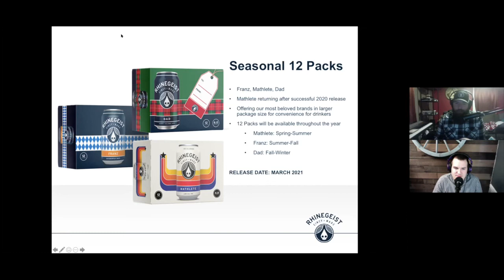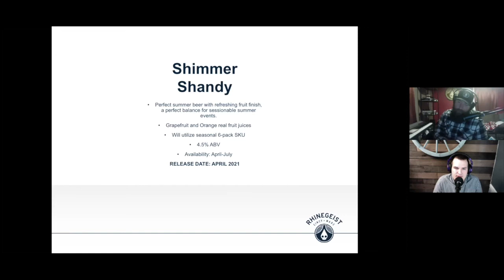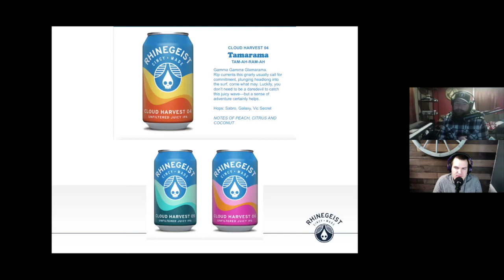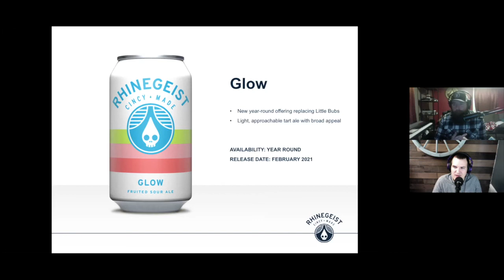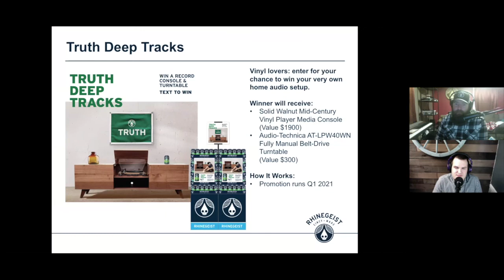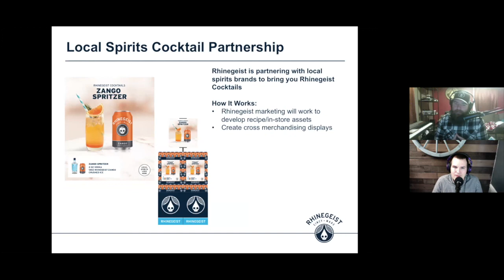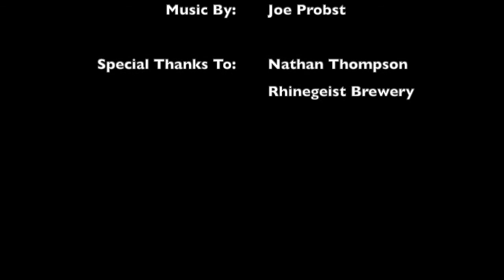Cocktail Culture Episode 013: Nathan Thompson, Rhinegeist Brewery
This week we talk with Nathan Thompson of Rhinegeist Brewery in Cincinnati, OH, about what new products we're going to be seeing from the brewery in the near future!

We are a Verified Venue on Untappd so check us out there for new beer releases and updates!